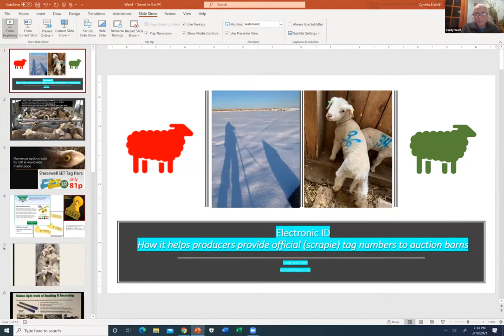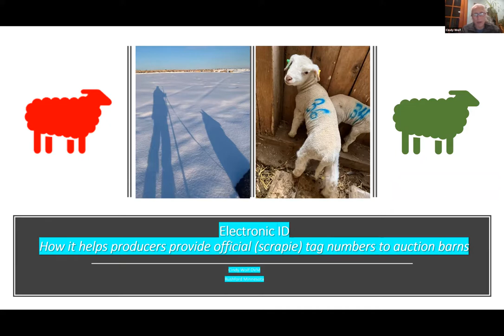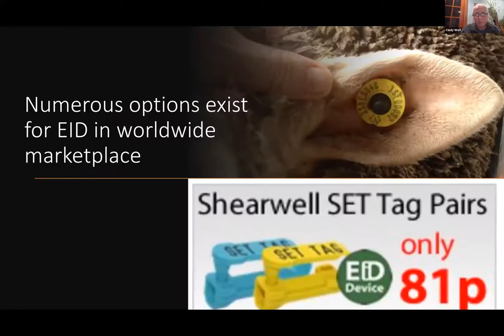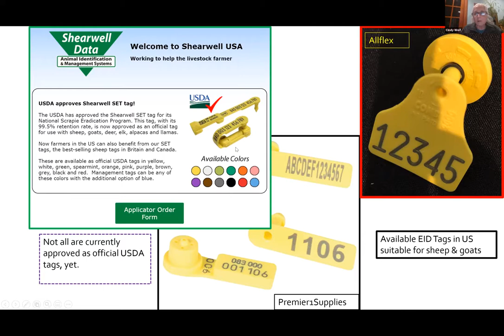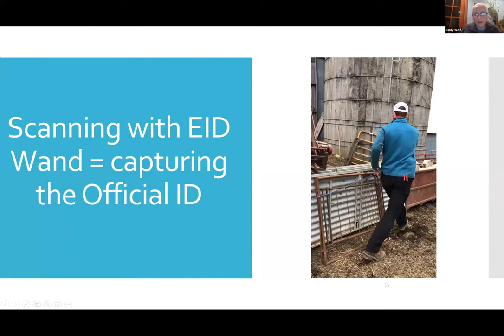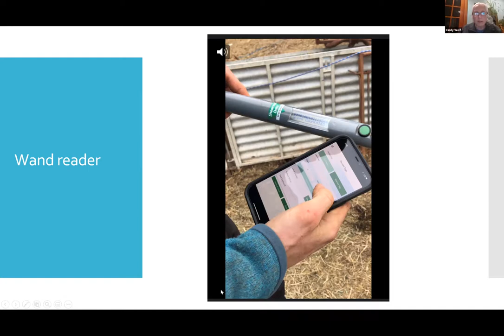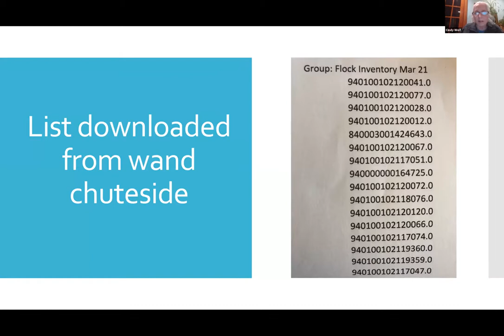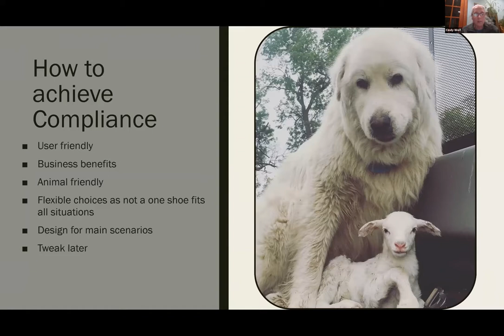Goat & Sheep Management-Dr Cindy Wolf, DVM-Record keeping & proper identification, Part 3 of 3.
University of Minnesota Extension hosts a 3-part webinar series on Record Keeping and Proper Identification.  The importance of proper identification and record keeping systems for sheep and goat operations is discussed. Farmers, 4-Hers, ag business professionals who work with farmers, and those interested in goats or sheep are invited to attend.

Dr. Cindy Wolf, DVM, discusses the traceability of animal disease and demonstrates the use of the RFID ear tags with the Shearwell stick reader. In addition, Cindy covers the economics and efficiency of technology utilization of record keeping for managing different size operations.
There is about 15 minutes of Q&A at then end of this video.